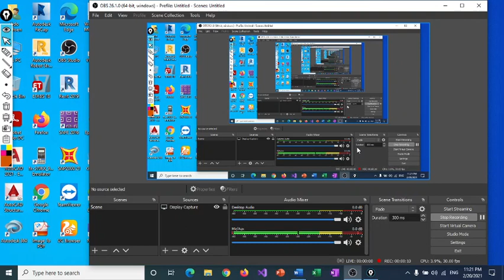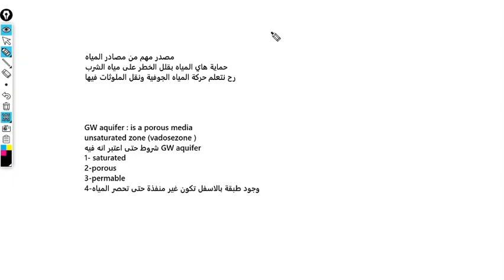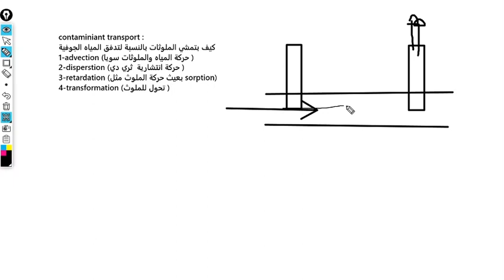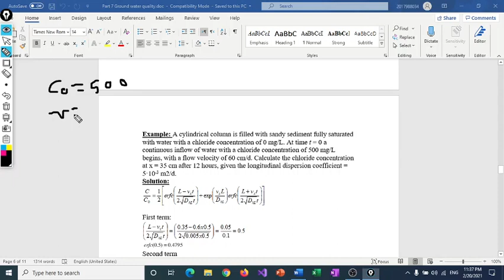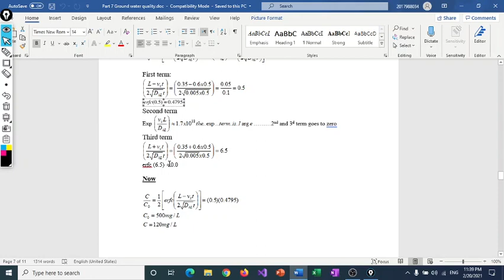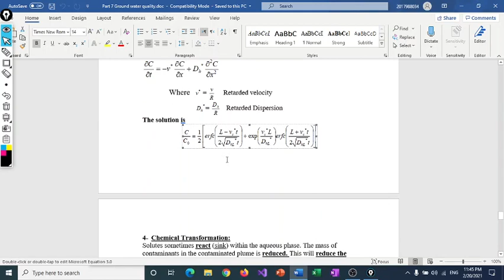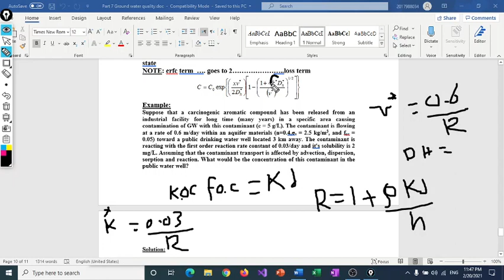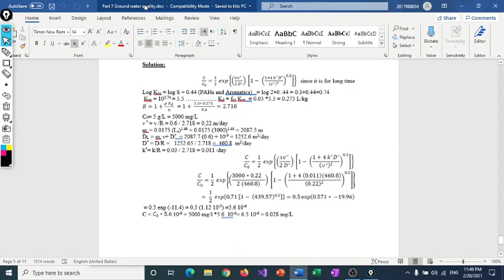Ground water quality part 1